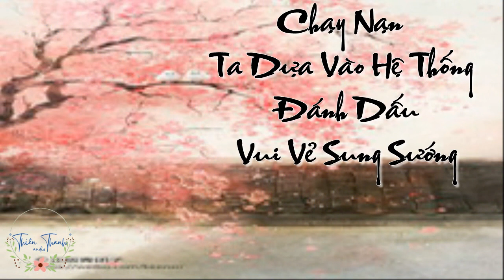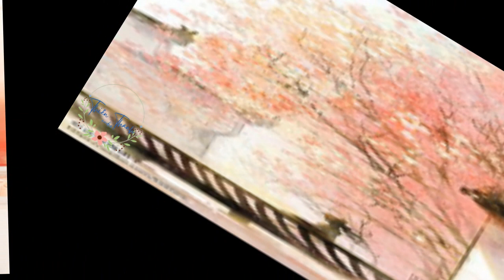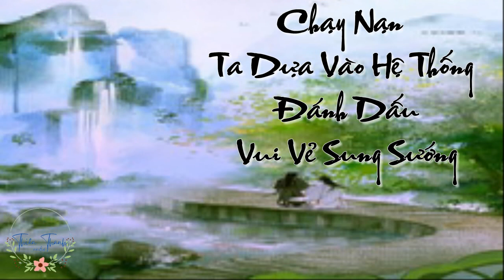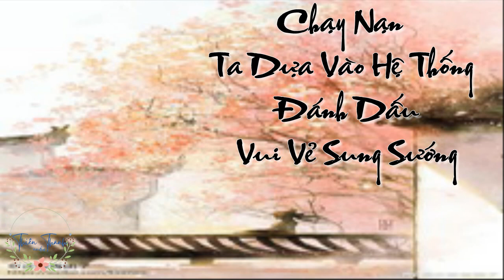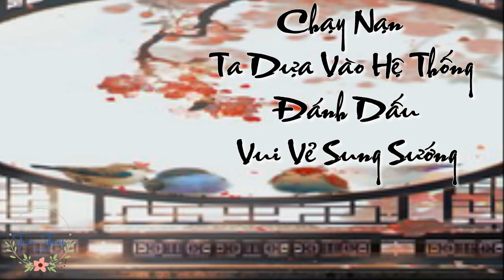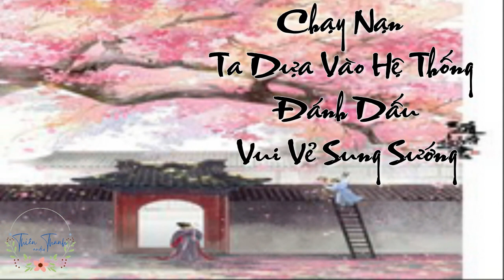16:Trên Đường Chạy Nạn Ta Dựa Vào Đánh Dấu Hệ Thống Vui Vẻ Sung Sướng, Điền Văn Xuyên Không Nữ Cường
Giang minh nguyệt nhân cứu người mà chết, lại trợn mắt thế nhưng biến thành cổ đại một cái tiểu quả phụ, hài tử tuổi nhỏ, nhà chồng tra tấn, quan trọng nhất chính là chiến tranh lập tức muốn lại đây!

Như thế nào ở lưu dân nổi lên bốn phía, thổ phỉ hoành hành đào vong trên đường bảo vệ một đôi tuổi nhỏ nhi nữ?

Không sợ, ta có làm ruộng đánh dấu hệ thống!

“Đinh! Đánh dấu thành công! Đạt được gạo một trăm cân!”

“Tay mới đại lễ bao: Khen thưởng thí luyện không gian một cái!”

“Nhiệm vụ chi nhánh hoàn thành, khen thưởng thuốc tăng lực một viên!”

“Nhiệm vụ chủ tuyến hoàn thành: Khen thưởng linh tuyền không gian một cái!”

Vốn tưởng rằng cả đời này đã là sống lâu, không nghĩ tới lại mở mắt ra, xét nhà? Lưu đày? Thú biên làm ruộng?

Lại mở mắt ra, xuống nông thôn, nông thôn làm ruộng?

Lại mở mắt ra, dã nhân, viễn cổ làm ruộng?

Lại mở mắt ra, hòa thân, hoang dã làm ruộng?

Dây dưa không xong a?

Làm ruộng liền làm ruộng, làm cái gì khai cục Tu La tràng a?!

Nữ chủ tam quan cực chính, chuyên chú làm sự nghiệp, vô CP～

Có các màu phong cảnh, các loại mỹ thực, các loại đào vong, làm ruộng thú sự ～

Sẽ sát phạt quyết đoán, nhưng là cũng sẽ ở khả năng cho phép trong phạm vi trợ giúp người khác, không tiếp thu được xin đừng điểm, không nghĩ bởi vì cái này bị phê thánh mẫu đánh thấp phân